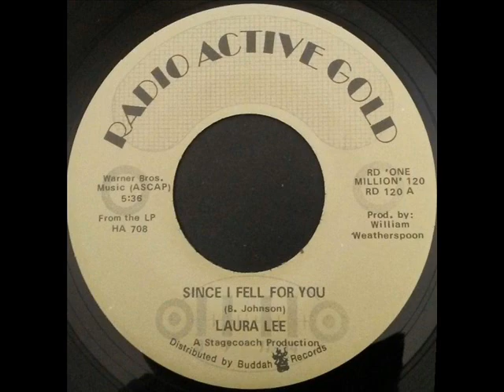Laura Lee - Since I Fell For You